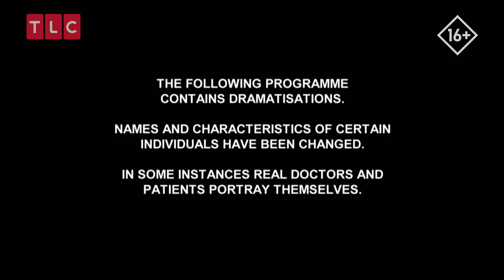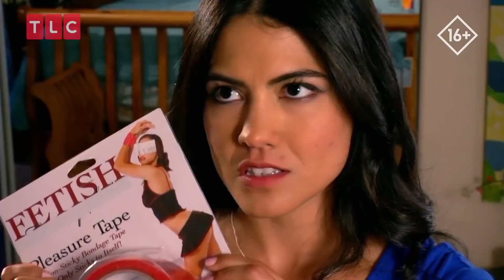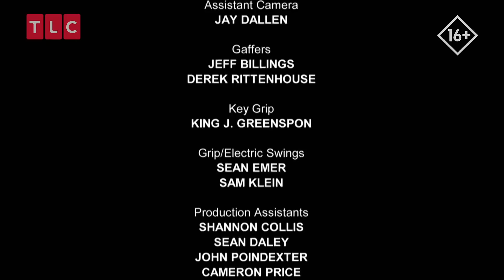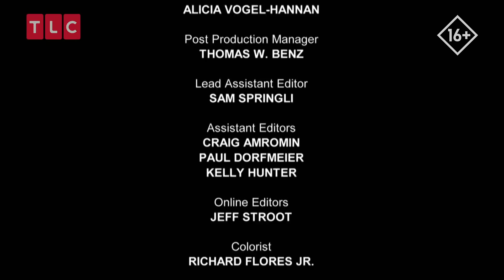Одним глазом в спальню | Любовь опасна для здоровья | TLC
Игры в спальнях подчас заканчиваются на больничных койках. Пиратская вечеринка продолжалась до тех пор, пока один из участников не почувствовал резкую боль в "парусной мачте". Другая  парочка слишком увлеклась бандажным скотчем и прибывшие пара-медики увидели грустную картинку.
Смотрите больше в шоу "Любовь опасна для здоровья" на канале TLC!